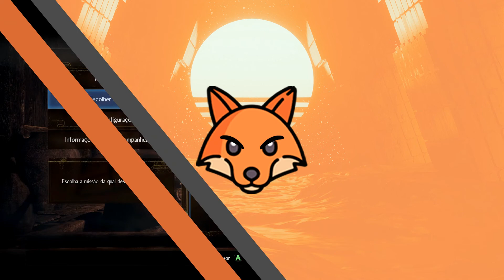Nioh 2 - Parte 08 - Ascensão Missões Secundárias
Uma pequena pausa para realizar as missões secundárias da primeira região.

Lista de Missões:
- Fanatismo Imagawa
- O Ultimo Desejo de Hidetatsu
- Um Erro de Cálculo
- A Caçada ao Yokai de Sunomata
- Um Uivo Ardente
- O Magatama do Deus do Fogo
- Um Fim ao Isolamento
- O Sábio Julgamento do Mestiço
- A Víbora e a Borboleta

Vem conferir!

Plataforma: PC - com COOP
LIVES (sempre após as 21:00 e aos Finais de Semana)

 [Nioh 2 Walkthrough] [Nioh 2 Gameplay]  [Nioh 2 Guide] [1080p 60fps HD][Full Game][Nioh]